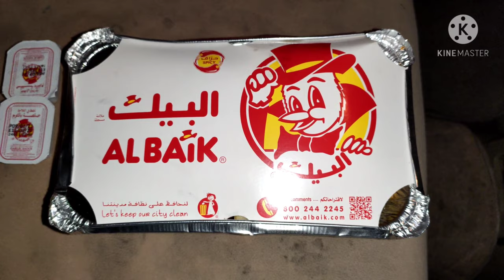broasted Chicken/Fried Chicken. albake Riyadh, Exit 15